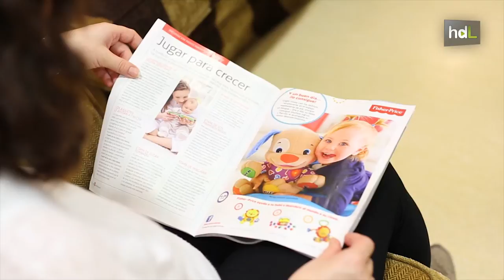HDL Hoteles para madres en hospitales andaluces para estar cerca de sus bebés ingresados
Desde el año 2007 el Hospital Universitario Reina Sofía de Córdoba cuenta entre su cartera de servicios con un Hotel de Madres. Se trata de ofrecer alojamiento, desayuno, almuerzo, merienda y cena a aquellas mamás que reciben el alta hospitalaria, pero sus bebés continúan ingresados en Neonatos o en la Unidad de Cuidados Intensivos Pediátrica. Es un servicio que está disponible para aquellas mujeres que no viven en Córdoba capital, con el fin de hacerles más fácil estos duros momentos y fomentar el contacto entre madre e hijo, que es fundamental para la pronta recuperación del recién nacido. En Andalucía, de los 35 hospitales que atienden partos, 26 de ellos cuentan con Hoteles de Madres. El de Córdoba aloja entre 80 y 100 madres cada año.